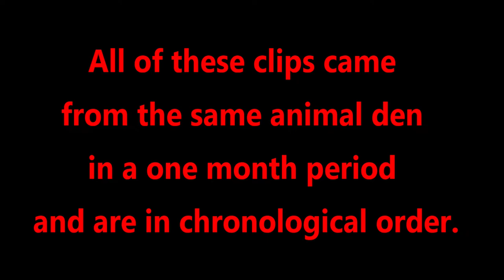Animal den - Bobcat, Grey Fox, Raccoons, Weasel, Flying Squirrel and more visiting the same den!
All these clips came from the same animal den in a one-month period and are in chronological order.  The flying squirrel got a surprise when it glided to the camera pole, expecting it to be a tree instead of a metal pole.  It couldn’t hold on to the pole and you can hear it crash to the ground.  The den is in Jackson County WV.  It is surprising to see the variety of animals visiting the same spot.  It might get interesting if some of them showed up at the same time.